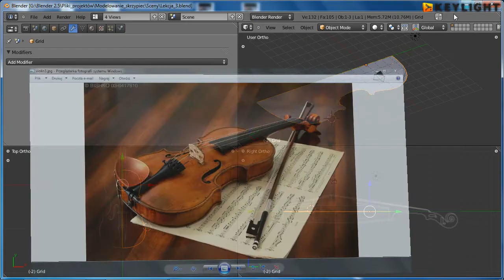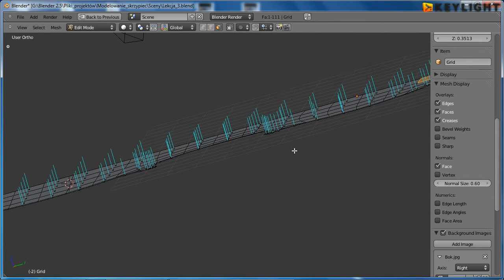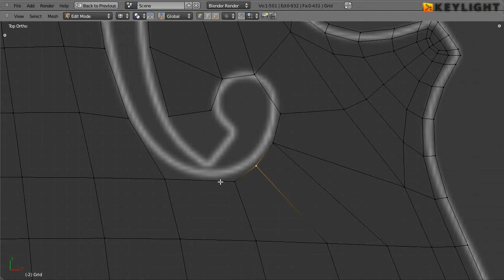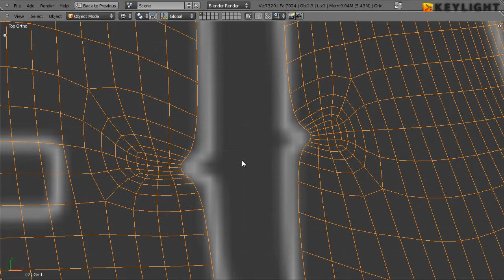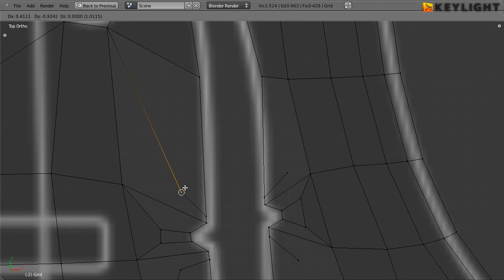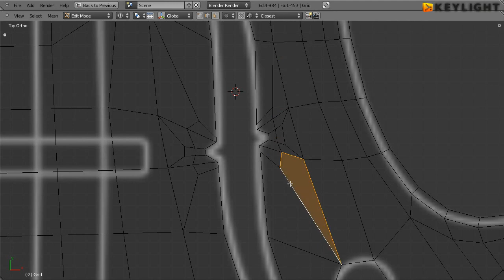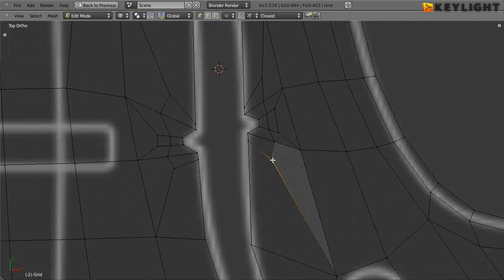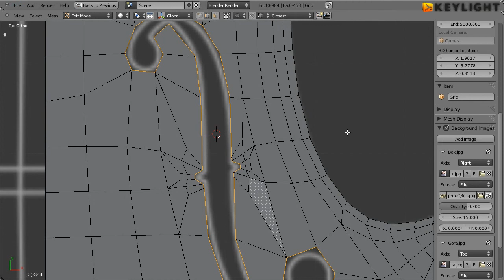Blender - Skrzypce #1 (16/37): Otwory rezonansowe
Archiwalne szkolenie poświęcone modelowaniu skrzypiec w Blenderze (2.5).